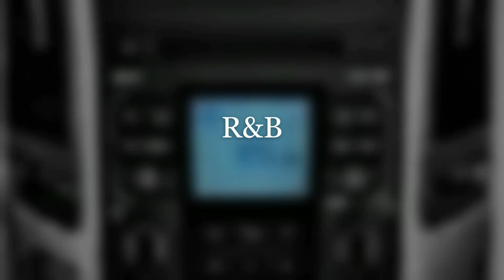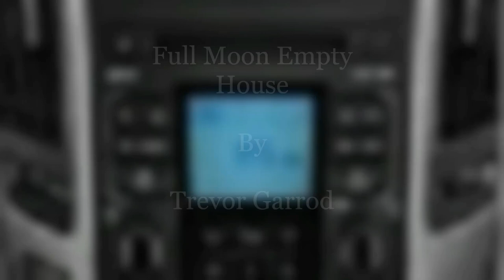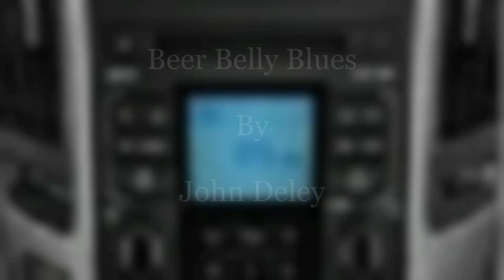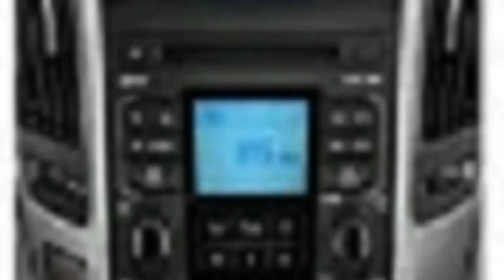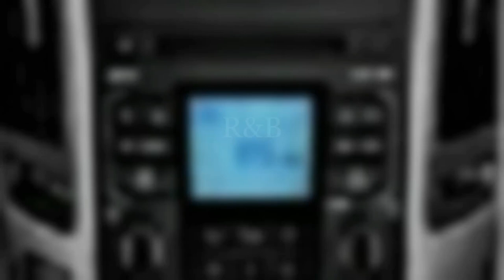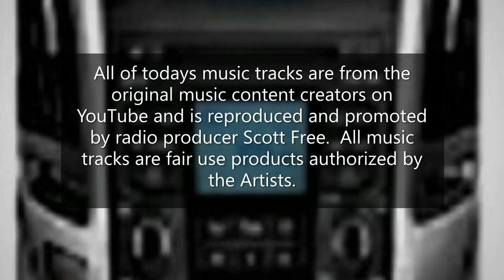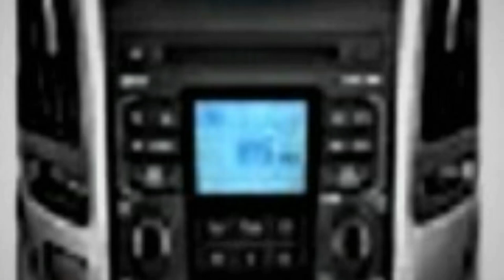The "Sounds of Sunday" November 30, 2020 Late Show (Edited)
A.  R&B Music Mix:
1. Toe Jam By Diamond Ortiz.
2. Swagger By Quincas Moreira.
3. Come And Get It By Dan Lebowitz.
4. Chicago By Joe Bagale.
B. Smooth Jazz Music Mix:
5. Sunday Skate In Golden Gate.
6. Full Moon Empty House.
7. Power Shutoff By Craig MacArthur.
8. Thank You R.G.E. By Joe Bagale.
C. International Music Mix:
9. Satisfaction Guaranteed By Dan Lebowitz.
10. Beer Belly Blues By John Deley.
11. Rub-A-Dub By Matt Harris.
12. Feels Nice By Rick Steel.
The Show was edited because of technical issues with trying to publish the show on November 29, 2020.  This is a Late Show edition for Sunday's show.  Thank you for tuning in to the show today.